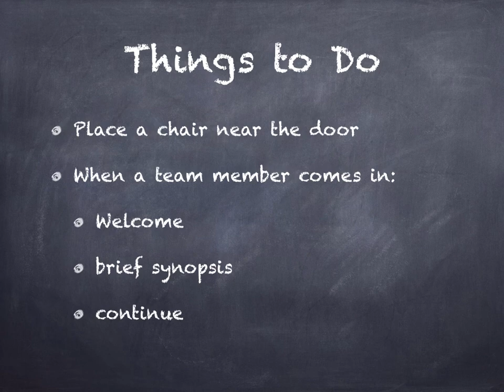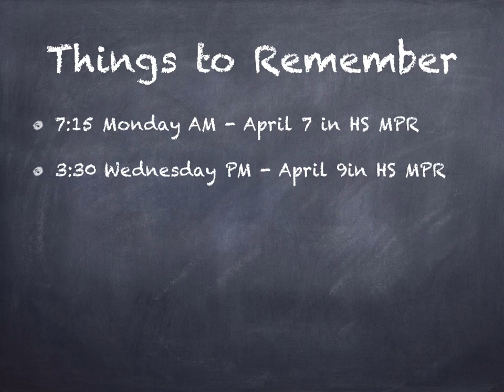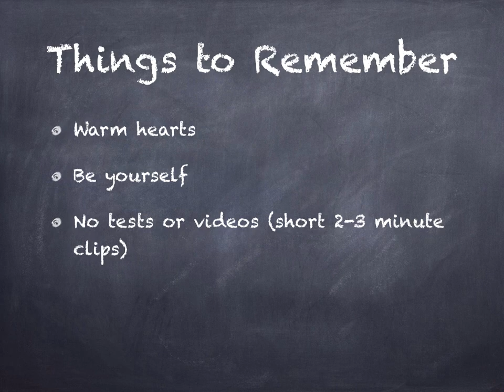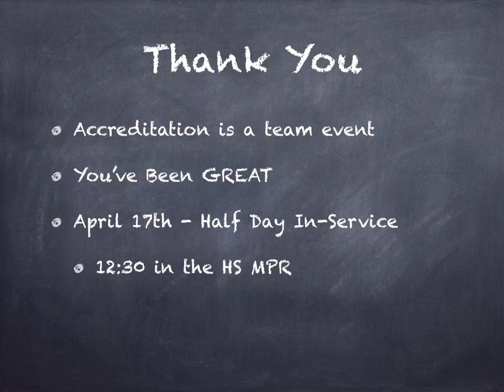Grace Brethren Visitation Prep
A few quick notes to prepare for the ACSI-WASC accreditation visit.